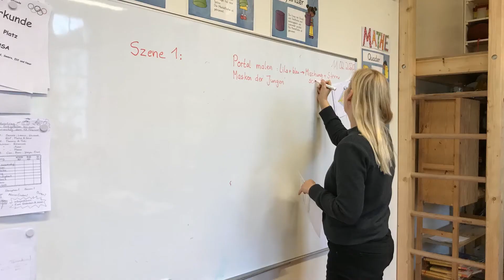Es war einmal 2. Arte por la Convivencia. Germany. Erasmus +